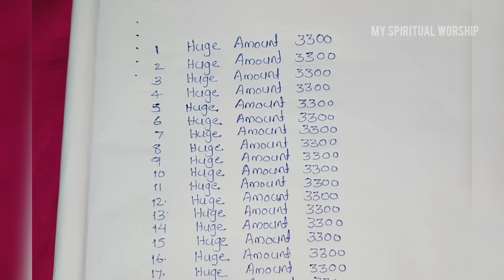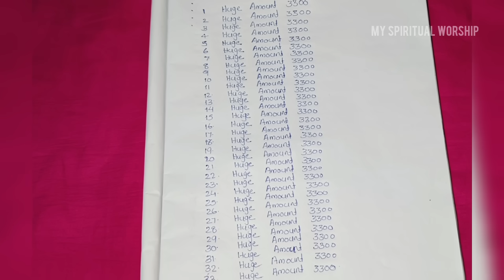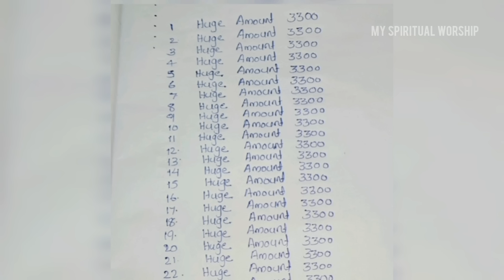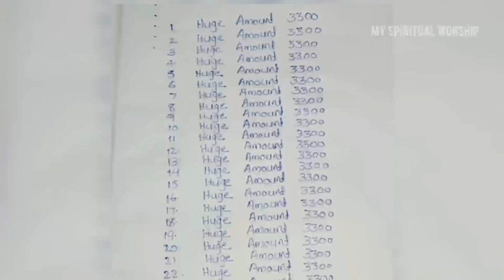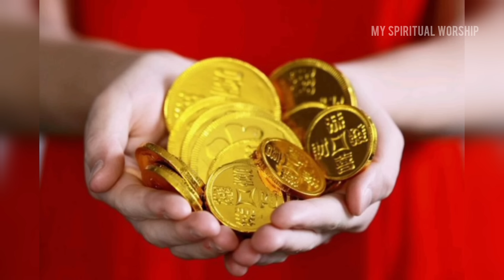20.7.2024 കർക്കിടക പൗർണമി: നിങ്ങൾ സ്വപ്നം പോലും കാണാത്ത തരത്തിൽ പണവരവ് ഉണ്ടാകാൻ ഇത് മാത്രം ചെയ്യൂ!!